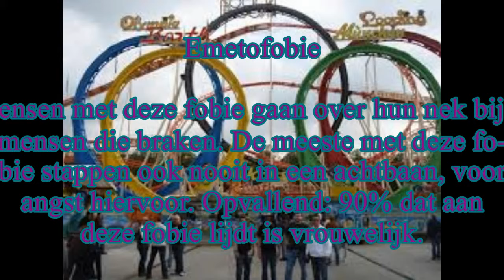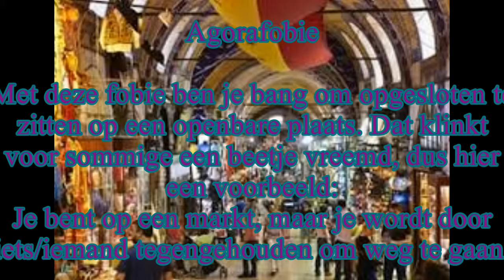10 Meest Voorkomende Fobiën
S5 Ep9

Music: Don't Be Afraid At The Dark' by Robert Cray Band.